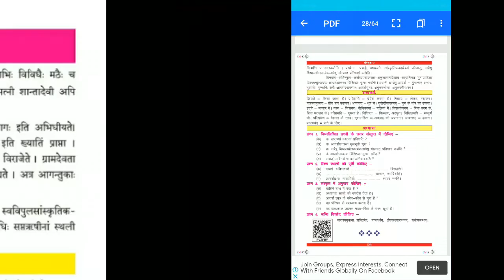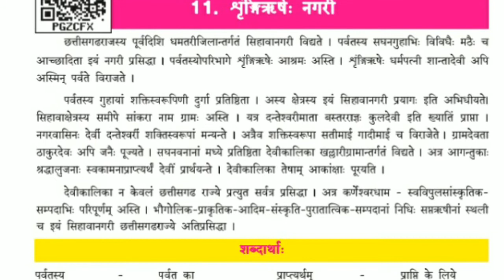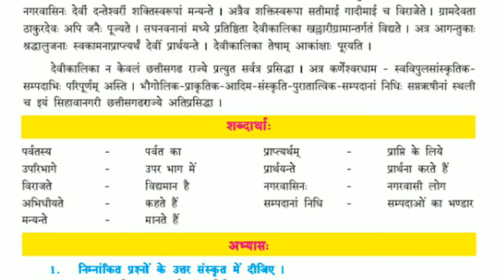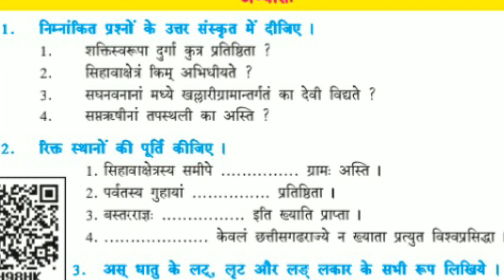path 11 shringirishi nagari पाठ 11 श्रृंगीऋषे: नगरी class 6th. sanskrit